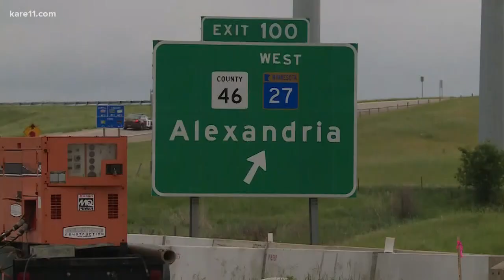Deputy rescues driver after car goes off bridge in Alexandria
A Douglas County sheriff's deputy rescued a woman after her car plunged into Lake Latoka on Saturday night.